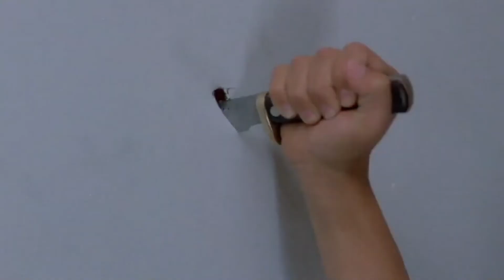My First Horror Movie Ep. 201: Mehran Torgoley & Llana Barron (Curse Of Aurore)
I talk to Llana And Mehran about the first horror movie they watched and MUCH MORE!

Here is the link to watch Curse of Aurore Free on Prime right now!

Here is a link to watch Committed in full on Youtube